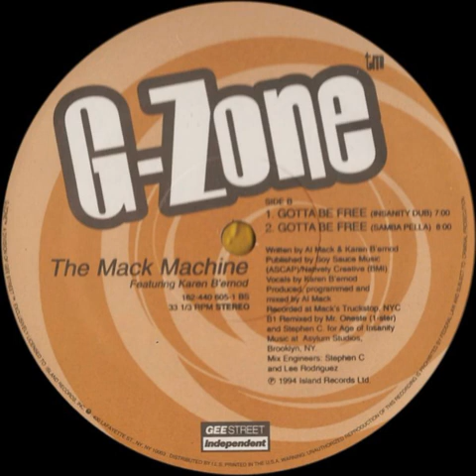The Mack Machine Featuring Karen B'ernod - Gotta Be Free (Samba Pella)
G-Zone, Gee Street Independent  PR12 604-1  US  1994